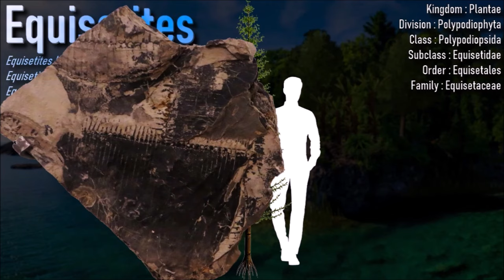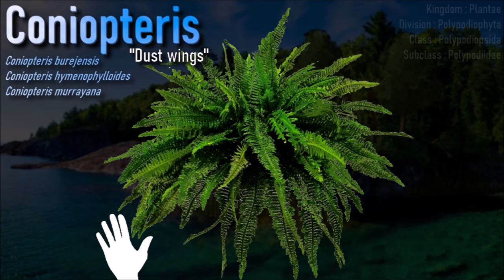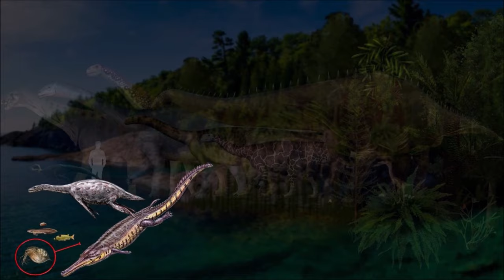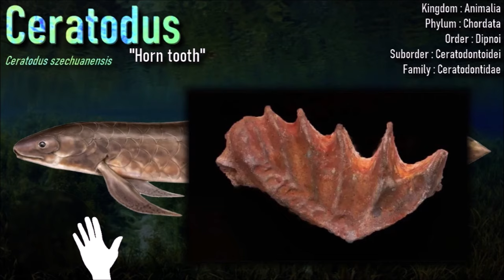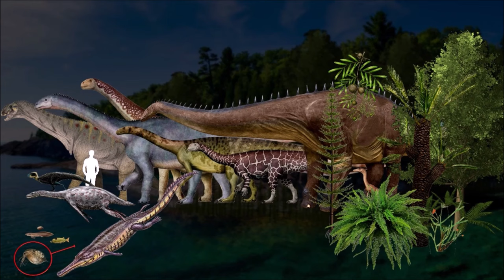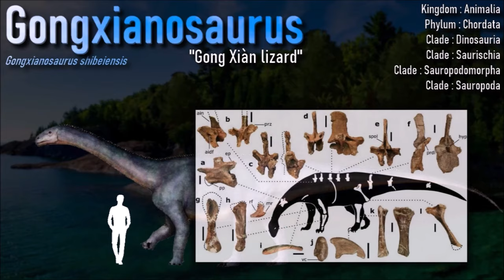🇨🇳 A lake in Sichuan, during the early Jurassic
ZILIUJING FORMATION
Jurassic. Torcian (183-174 Ma)
China. Sichuan Basin
The environment during this period is thougt to have been a giant freshwater lake encompassing the whole of the Sichuan Basin, around 3 times larger than Lake Superioir.

Genus shown :
Equisetites - Coniopteris - Phlebopteris - Otozamites - Baiera - Ginkgoites - Podozamites
Modiolus - Lioestheria - Lepidotes - Ceratodus - Bishanopliosaurus - Teleosaurus
Anomoepus - Lufengosaurus - Yibinosaurus - Gongxianosaurus - Sanpasaurus - Shunosaurus - Parabrontopodus - Grallator

0:00 Introduction
0:51 Plants
3:35 Lake fauna
6:07 Dinosaurs